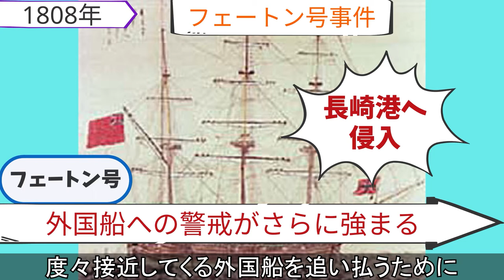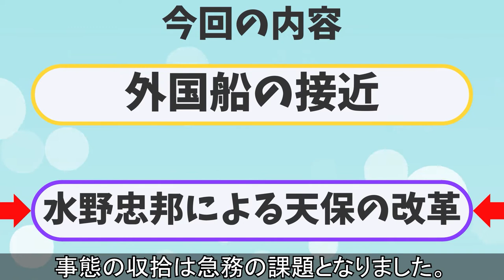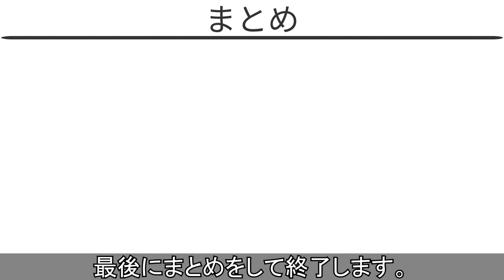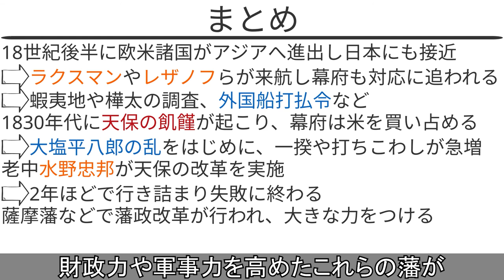【中学社会 歴史 ＃038】外国船の接近と天保の改革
外国船の接近(ラクスマン、レザノフなど)や外国船打払令、天保の飢饉と天保の改革など

音楽素材
・甘茶の音楽工房

VOICEVOX
・Voice:四国めたん
・Voice:ずんだもん